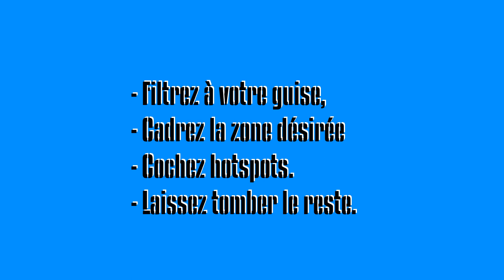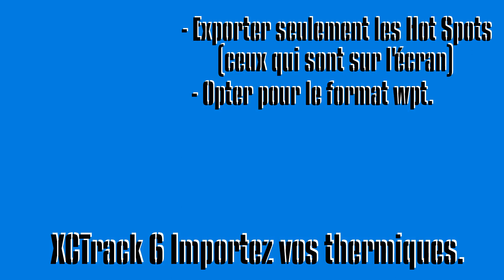XCTrack 6 Importez vos thermiques